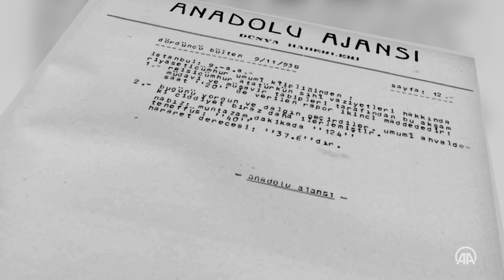Büyük Önder Atatürk'ün son saatleri AA bültenlerinde